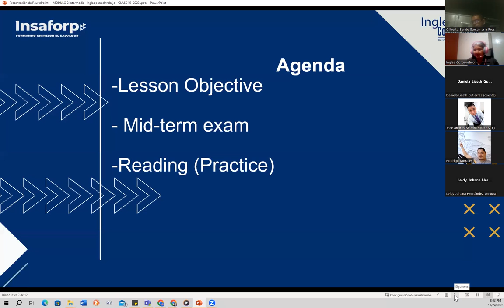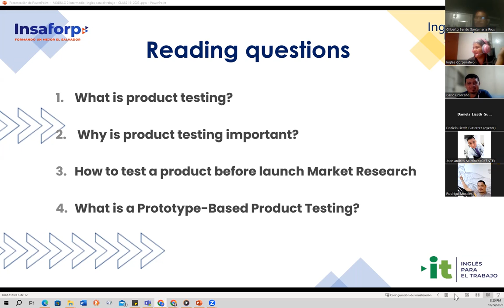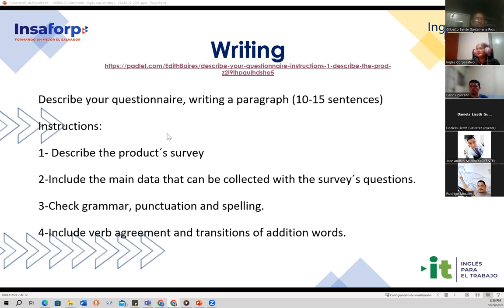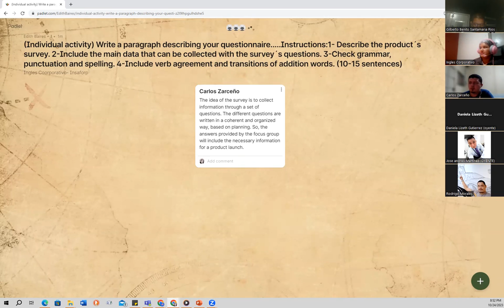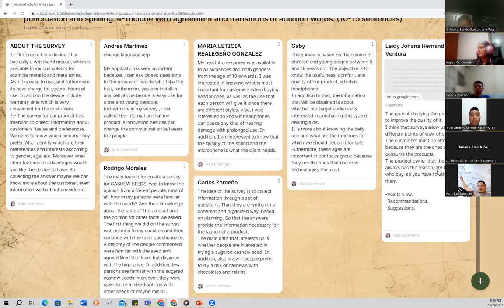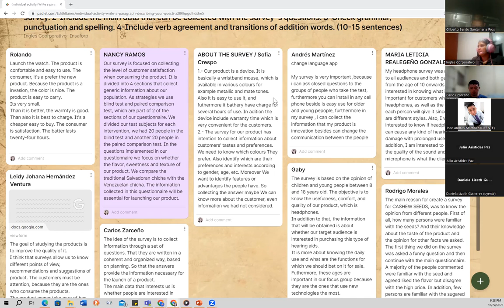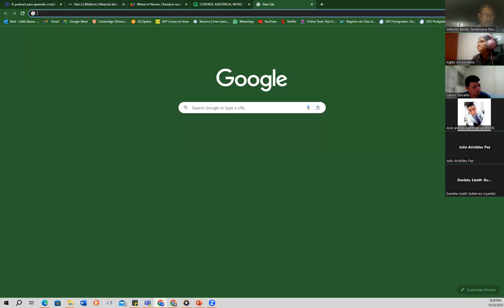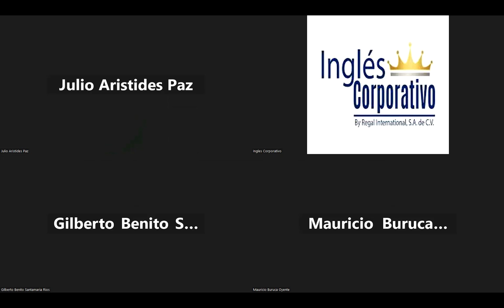Session 15- 10/24/2023- AC29750-0042-2023- Baires- Midterm exam review and practice.